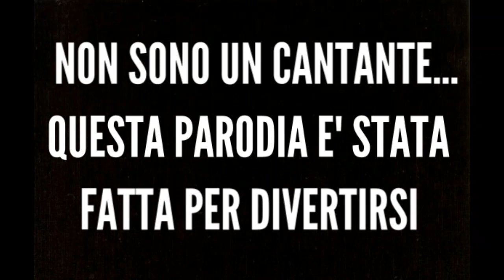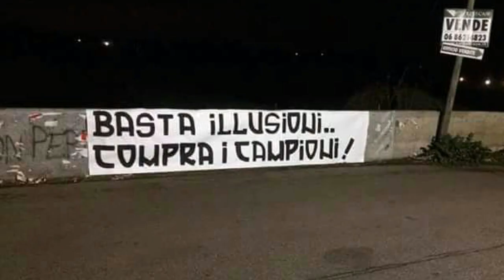PARODIA "UNA VITA IN VACANZA" " LA CORSA CHAMPIONS"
Ragazzi, premetto che non sono un cantante e non lo voglio diventare. Non vi limitate a dire: sei stonato..., andate oltre e valutate il testo